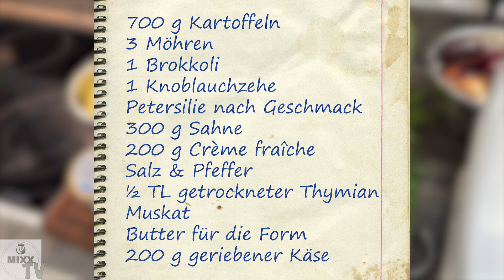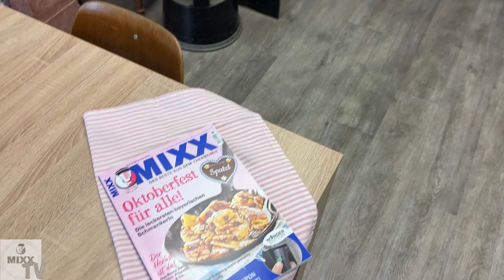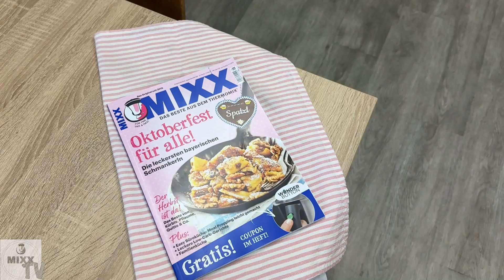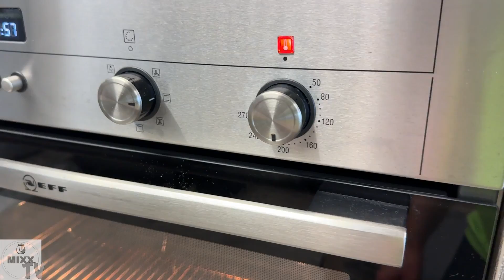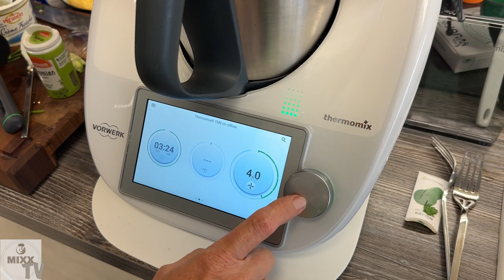MIXX-TV #223: Kartoffel-Gemüse-Auflauf aus dem Thermomix®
Bunt, gesund und lecker präsentiert sich heute unser Kartoffel-Gemüse-Auflauf für euch bei MIXX-TV. Wenn ihr Gemüsereste und ein paar Kartoffeln habt, dann ist das euer perfektes Gericht.

Sylvia hat ihren Vorrat auch mal geplündert und zeigt euch, wie schnell und einfach ihr ein leckeres Abendessen für die ganze Familie zaubern könnt.

Lasst uns kochen!

Kartoffel-Gemüse-Auflauf

Portionen: 4

700 g Kartoffeln
3 Möhren
1 Brokkoli
1 Knoblauchzehe
Petersilie nach Geschmack
300 g Sahne
200 g Crème fraîche
Salz & Pfeffer
½ TL getrockneter Thymian
Muskat
Butter für die Form
200 g geriebener Käse

Backofen auf 200 Grad Ober- und Unterhitze vorheizen. Eine Auflaufform mit Butter einfetten.

Kartoffeln und Möhren schälen, beides in feine Scheiben hobeln. Brokkoli waschen und in kleine Röschen teilen. Alles in einer gefetteten Auflaufform verteilen.

Zwiebel schälen, halbieren, in den Mixtopf geben. Knoblauch schälen und ebenso in den Mixtopf geben. Petersilie waschen, trocken schütteln, grob zerkleinern, in den Mixtopf geben und alles zusammen 5 Sekunden/Stufe 7 zerkleinern, mit dem Spatel nach unten schieben. Sahne und Creme Fraiche zugeben und 10 Sekunden/Stufe 3 vermischen, mit Salz, Pfeffer und Muskat würzen. Soße über die Kartoffeln und das Gemüse geben und untermischen. Käse darüber streuen und im vorgeheizten Backofen ca. 45-50 Minuten garen, bis die Kartoffeln gar sind. Evtl. mit Alufolie abdecken.

Und?

Ist es euch auch so gut gelungen? Das wollen wir sehen. Postet eure Bilder mit dem Hashtag MixxTV auf unsere Facebook-Seite oder markiert uns bei Instagram.

Guten Appetit!